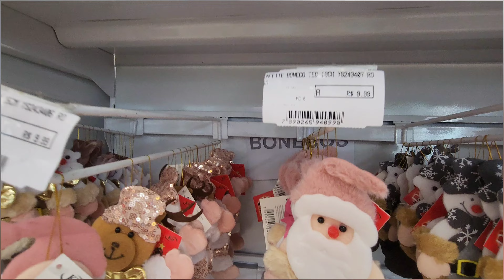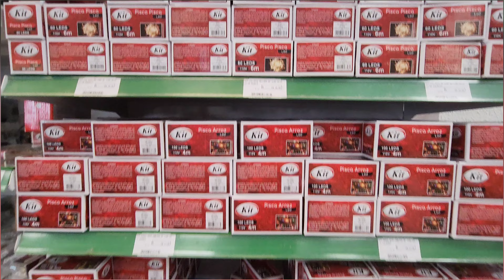NATAL 2024, TENDÊNCIAS E VALORES DAS DECORAÇÕES NA LOJA CAÇULA RJ